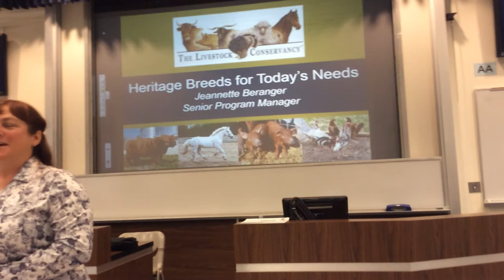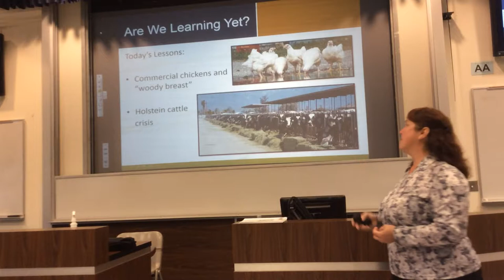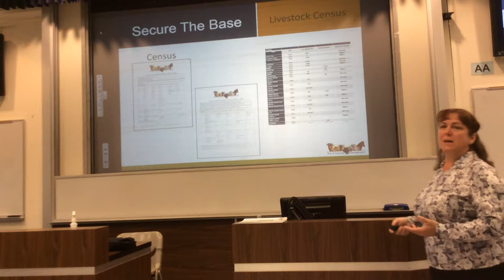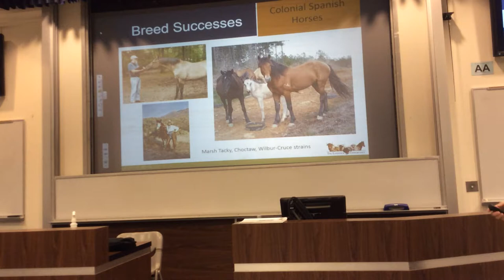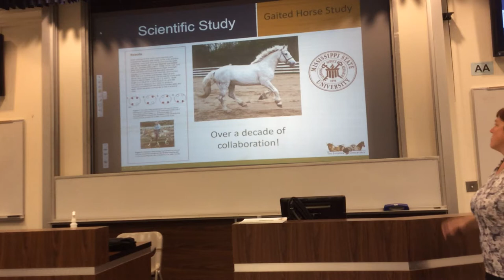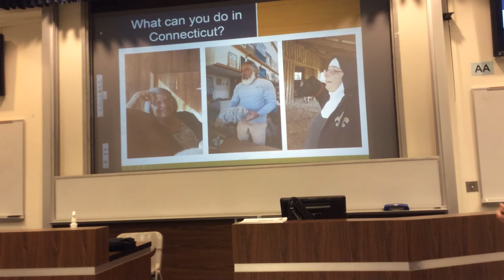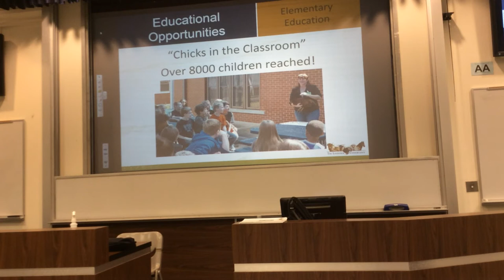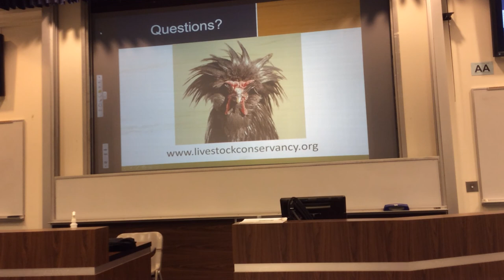Heritage Breeds for Today's Needs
Jeannette Beranger from the Livestock Conservancy presented at UConn on April 20, 2017 about heritage breeds.